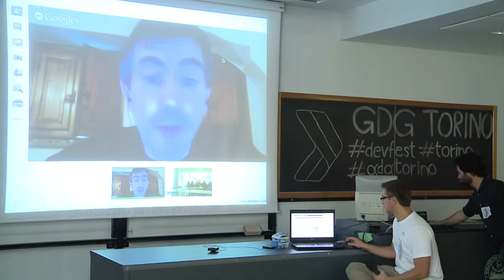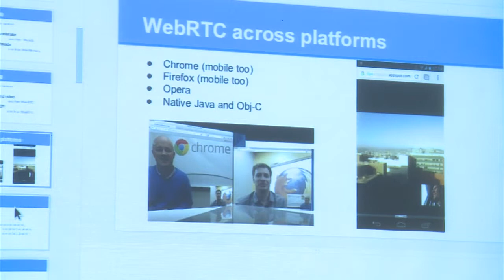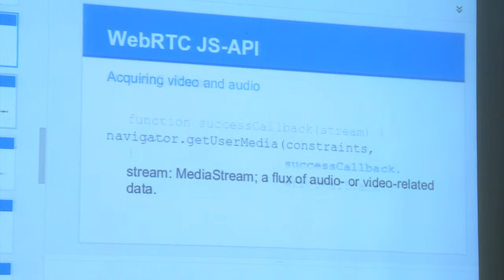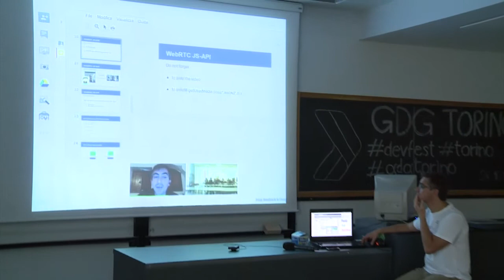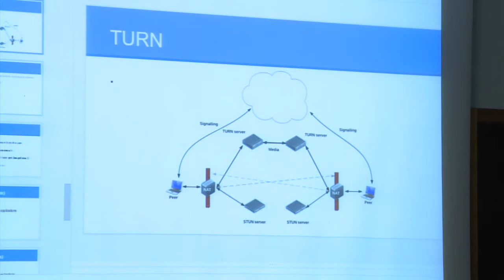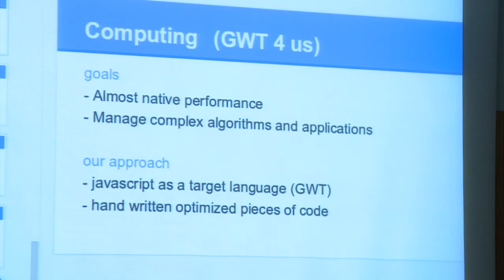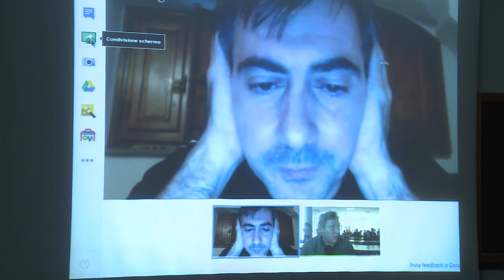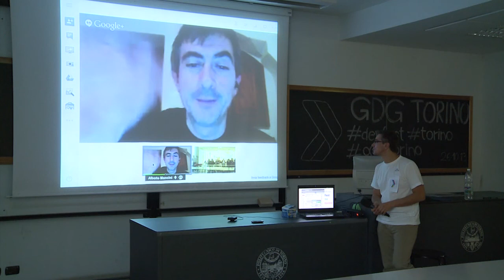WebRTC, GWT & Browser Performance / Alberto Mancini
WebRTC, e per la verita' molte delle tecnologie comunemente etichettate come HTML5 (FileAPI, WebGL, WebWorkers, ...), risponde alla precisa esigenza di rendere possibile alle applicazioni 'in browser' di fare delle operazioni che erano loro precluse: accedere agli stream video ed audio provenienti dalla webcam e microfono del computer su cui e' eseguito il browser e realizzare connessioni punto punto attraverso una api javascript.